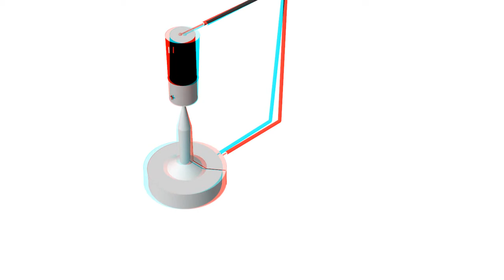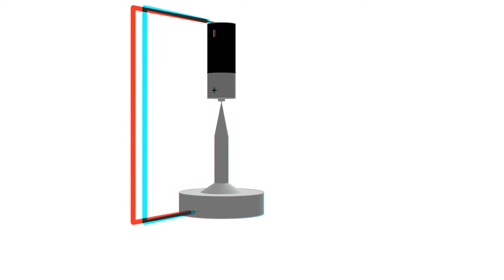Motor Faraday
Simulació d'un motor Faraday funcionant.
Simulació feta amb Geogebra3D
Cal mirar-ho amb ulleres 3D de colors.